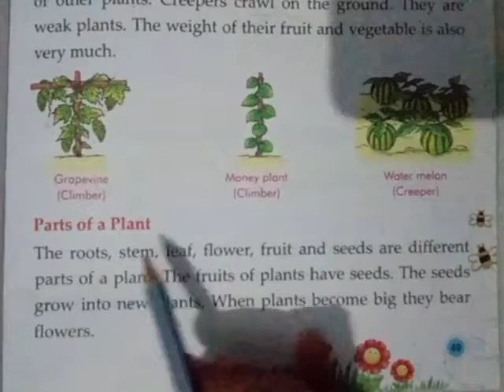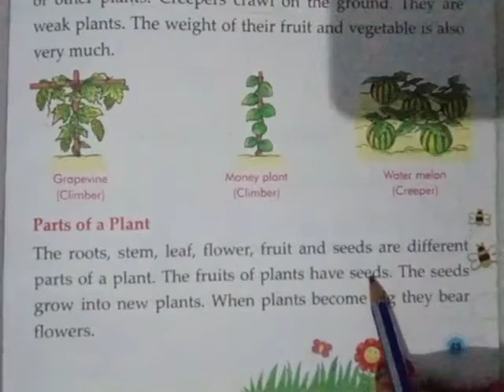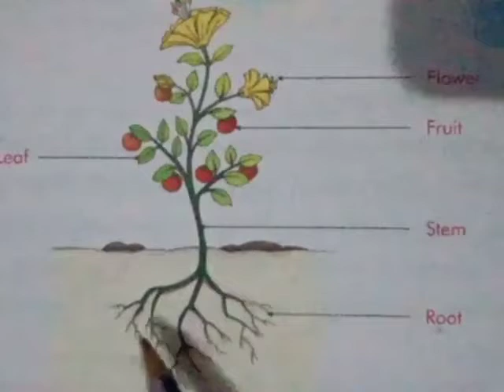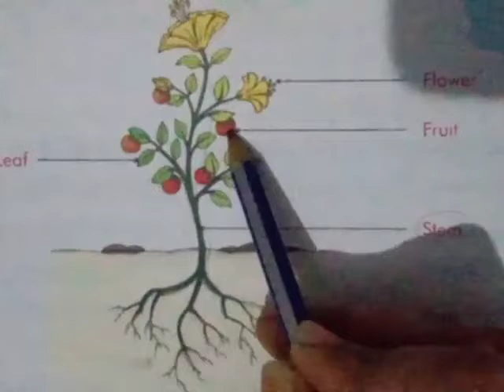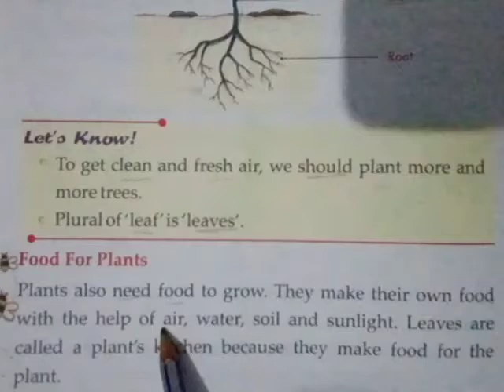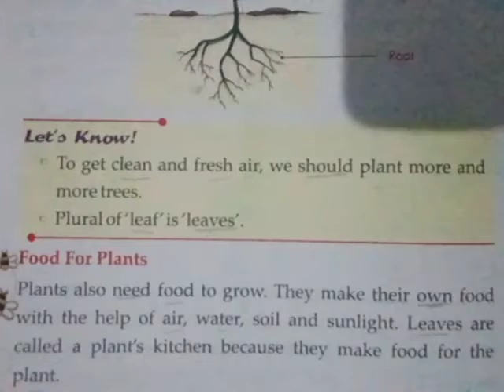Class 1 EVS Chapter 10 Our Plant World Part 2